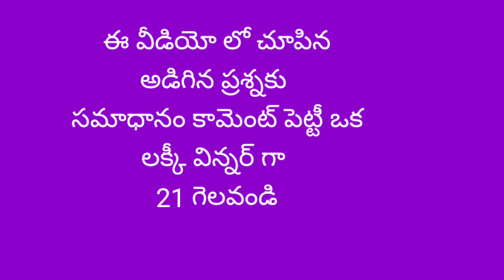Surat Wholesale sarees Big Discount Offer in Telugu by Telugu sarees wholesale shop surat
EXCLUSIVE MANUFACTURER FOR

👉ALL TYPE OF SAREES (STARTING 145 RS)

 🎁MANUFACTURER OFFERS 🎁

LIFE TIME EXCHANGE OFFER
GOOD QWALITY IN CHEAP RATE
LIVE VIDEO CALL SELECTION
WHATSAPP ORDERS ACCEPTED
ALL DEBIT/CREDIT CARD ACCEPTED

📧MANUFACTURER ADDRESS 📧

L R CREATION
Shop no. 619,
Sri Mahalaxmi textile market,
Ring road,
Surat